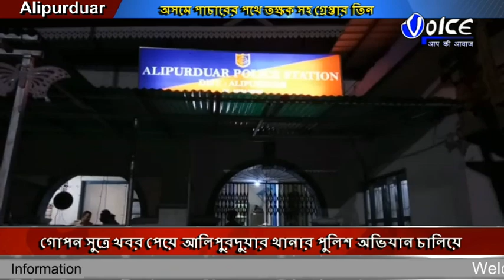অসমে পাচারের পথে তক্ষক সহ তিন জনকে গ্ৰেপ্তার করল পুলিশ কালচিনি থেকে তক্ষকটি অসমে পাচারের উদ্দেশ্যে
অসমে পাচারের পথে তক্ষক  সহ তিন জনকে গ্ৰেপ্তার করল পুলিশ কালচিনি থেকে তক্ষকটি অসমে পাচারের উদ্দেশ্যে নিয়ে যাওয়া হচ্ছিল